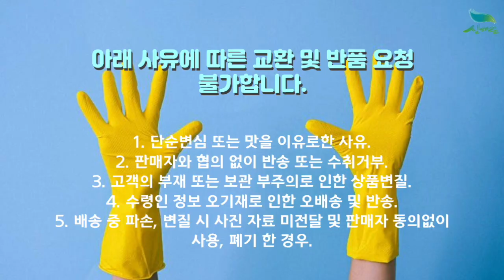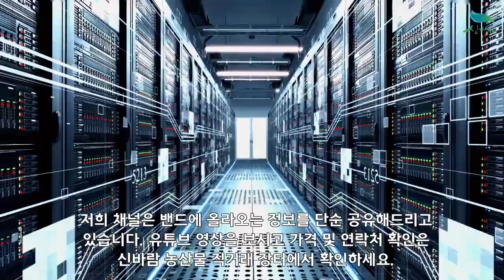[신바람 산약초 협력업체 판매상품] 충북 제천 산지직송 당귀 300g/500g 판매 - 중고트랙터 중고농기계 경운기 관리기 스키로더 굴삭기 화물트럭 매매 직거래 장터 사이트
[신바람 산약초 협력업체 판매상품] 충북 제천 산지직송 당귀 300g/500g 판매
당귀 300g / 22,000원 무료배송
당귀 500g / 28,000원 무료배송
구매문의 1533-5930 (신바람 산약초)